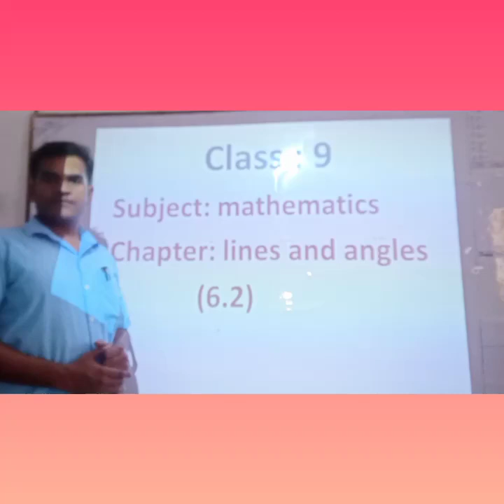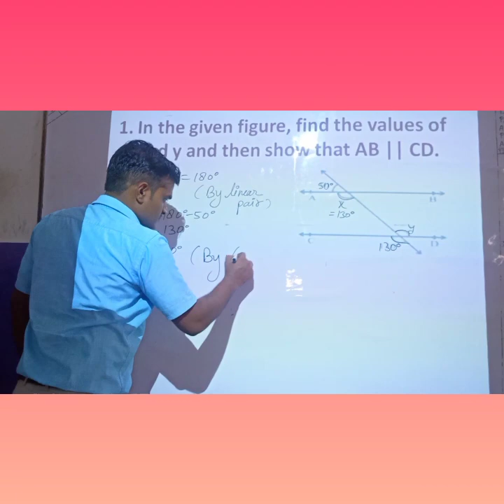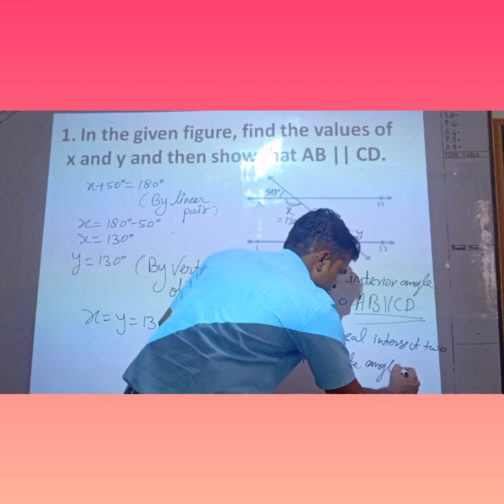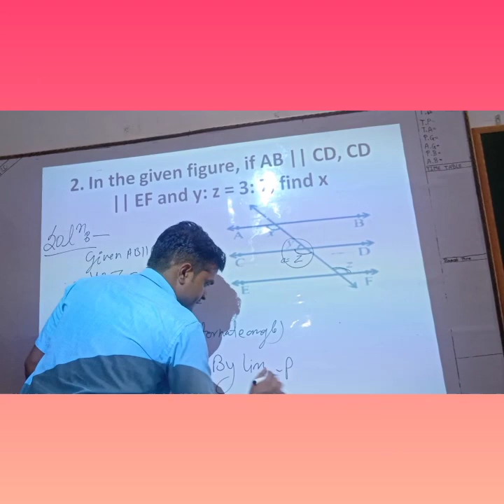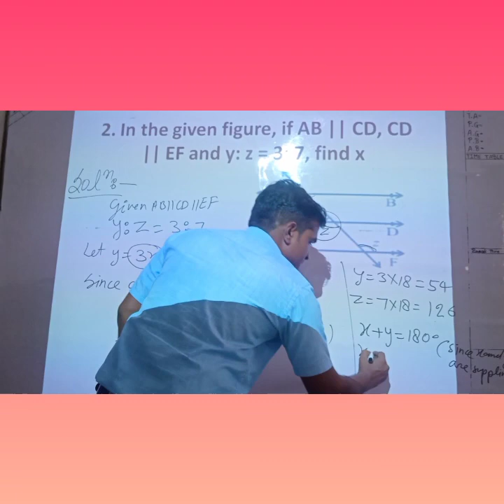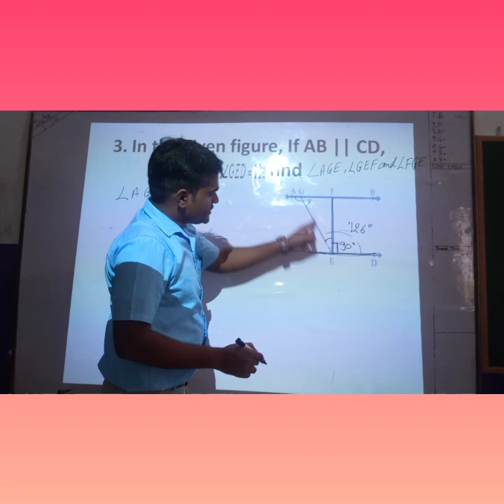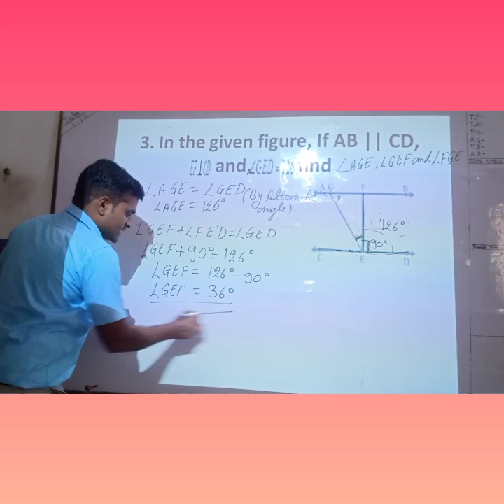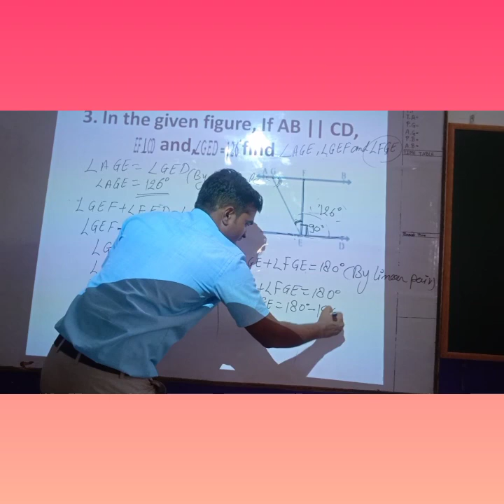Class :9 lines and Angeles Exercise 6.2